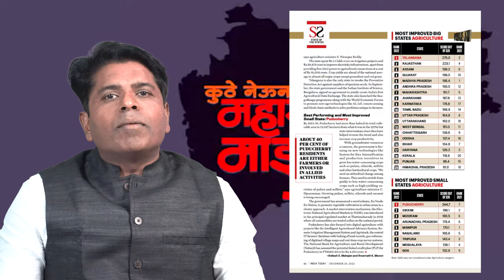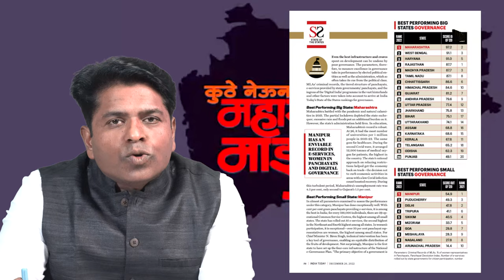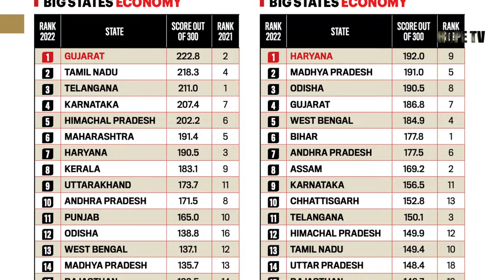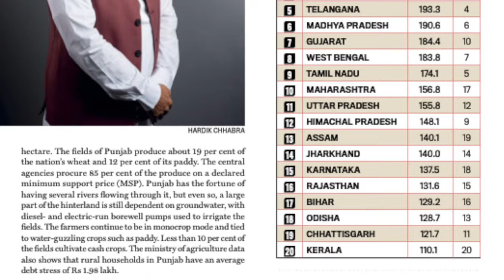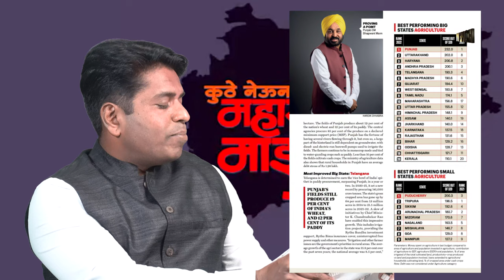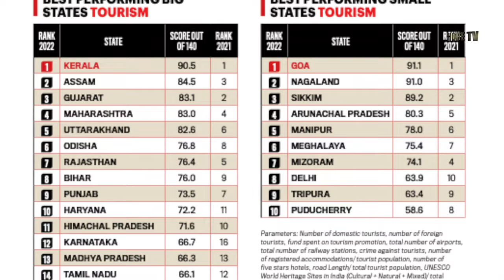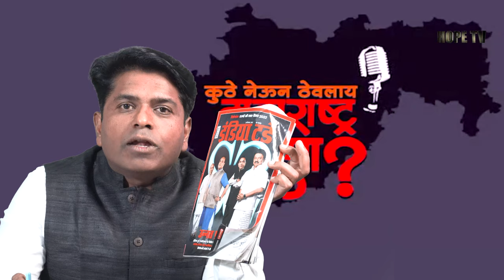कुठे नेऊन ठेवलाय महाराष्ट्र माझा ? । डॉ. अमोल अशोक देवळेकर